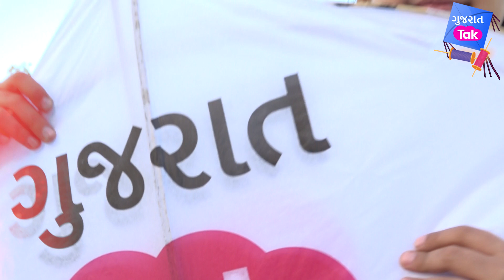Gujarat Tak રંગાયુ Uttrayan ના રંગમાં , અમે પણ લઈ આવ્યા અમારી ખાસ પતંગ | Kite Festival | GT